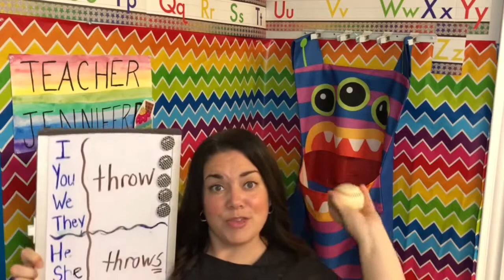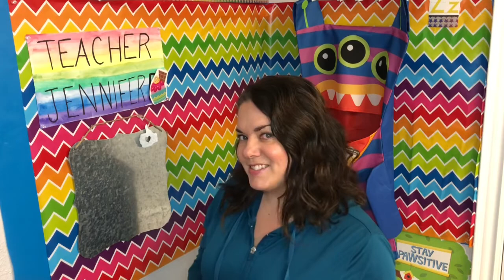My GOGOKID MISTAKES In My Profile Video and GOGOKID Hiring Application Process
My GOGOKID MISTAKES in the hiring process and application process. Find out what not to do when you’re submitting your profile video and documents!

Apply to be a GOGOKID teacher and teach on your own schedule via this

Teaching ESL Online Course

~Build confidence in your ESL skill set with this comprehensive course by Nancy Taylor!

Leah Sparrow’s  FREE Ultimate Online Teacher Guide - an incredible compilation of info that include online teaching opportunities for NON-Native English speakers! Check it out!

**120 Hour TESOL Certificate for only $19.00!

Gotta Have It! For Online Teaching

Laptop Stand (Love it! Need it!)

Headphones (Function over fancy!)

Lighting (Ring Lights - Totally Recommend! I needed one with a taller tripod.)

High Dose Vitamin C Sufficient-C

VIPKid Dino

Anti-Fatigue Standing Mat

Logitech External Webcam C920e (I tried the C270... don't bother. :)
The camera cover is bonus awesomeness!)

Crocodile Dentist (smaller version, easy to handle, I write the numbers on the teeth and children choose. There are 13 teeth, so it's more fun than just 10 teeth in the larger, more awkward to hold on camera version.

Laundry Hamper Basketball (Or Monster) Reward System
(I bought my hamper at a consignment shop but here are some other ideas)

Storage Drawers

Food Props You Need!

Edited on iMovie for iPhone

Why I Teach Online English From Home with VIPKid in 2020

Reclaiming Jen